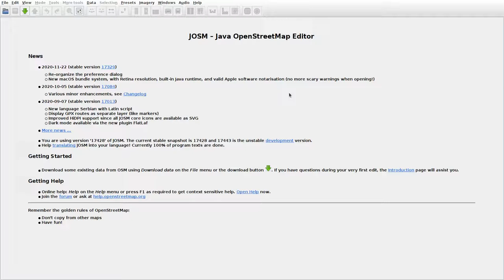JOSMrec0606 2021 01 06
Lithuania. Aisėnai, Pėžaičiai. Tracing buildings (mainly) in JOSM for openstreetmap.